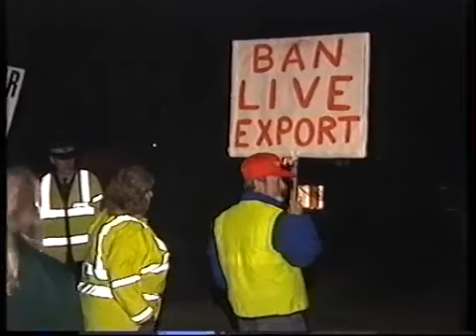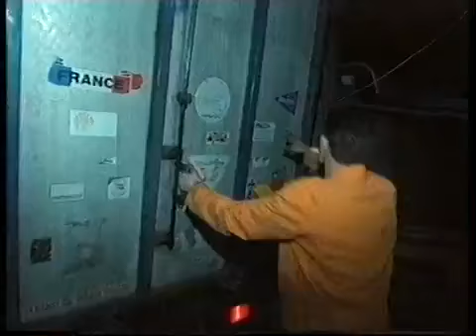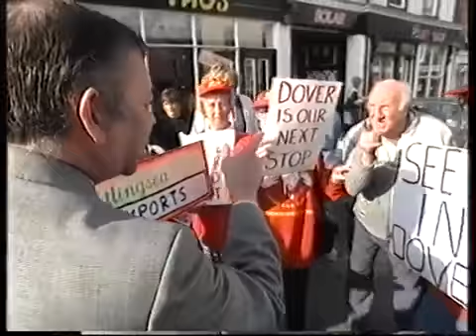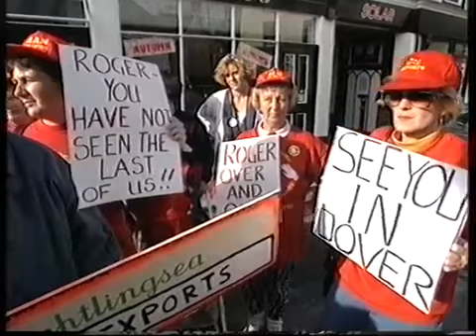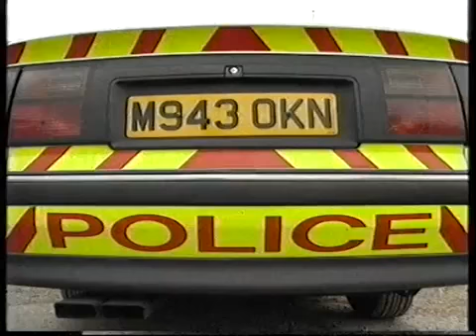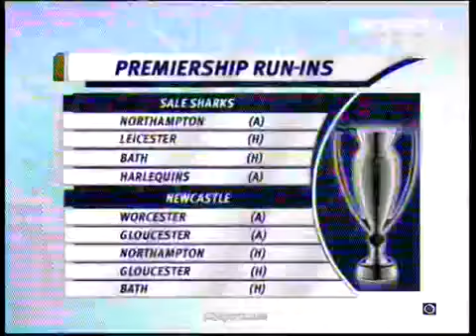ALFRIDAYS! - 1995, “ANIMAL WARS”. THE FIGHT AGAINST LIVE EXPORTS.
Documentary looking at the campaigns against the live export of calves from the Midlands and Suffolk. Features Carla Lane, Nancy Phipps, Pam Brown, Trevor Love and includes tribute to the late Jill Phipps who gave her life defending the animals.

It shows that the radical vs moderate conversation about campaigning is not a new thing with groups like CIWF and the Vegetarian Society rallying against doing demos at exporters’ addresses as that will not “make vegetarianism fashionable”.

Although this campaign managed to close down multiple live export points in the UK including Shoreham, Kent port still stands. Folks can hear more about the live exports campaign by following @kent animal defenders.